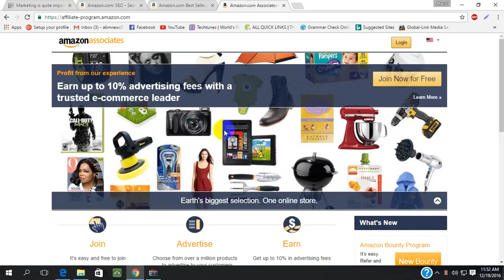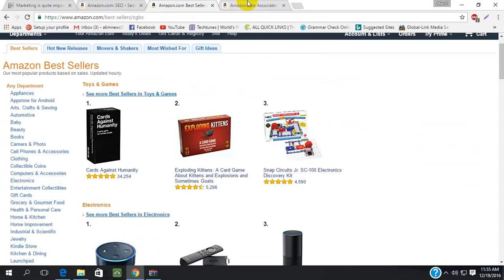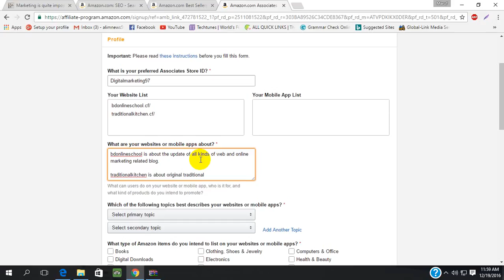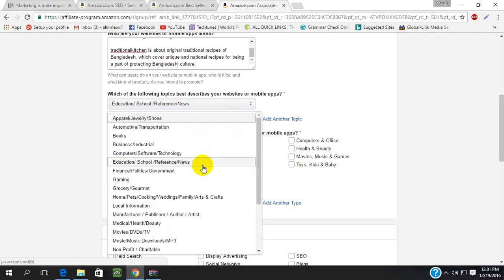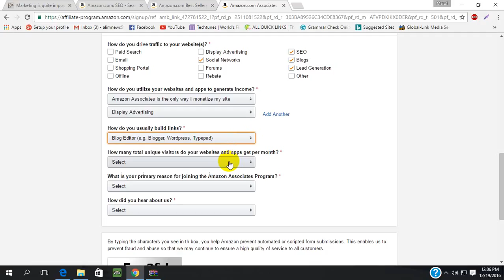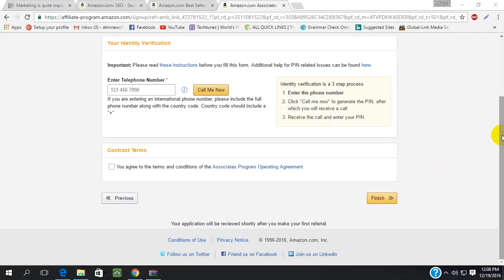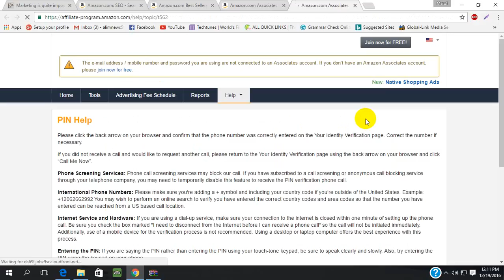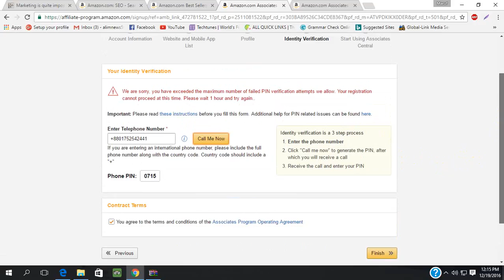Amazon Account creating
Just Go Amazon, and create the account with your gmail. and give your address and phone no there in add address link.